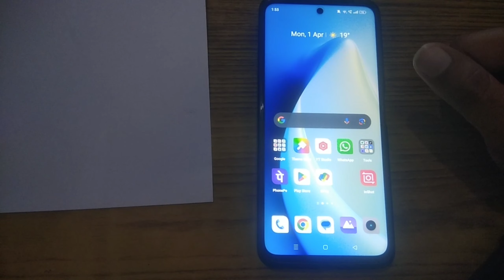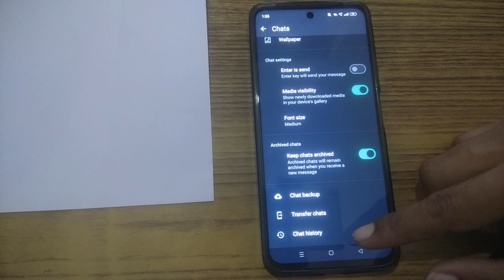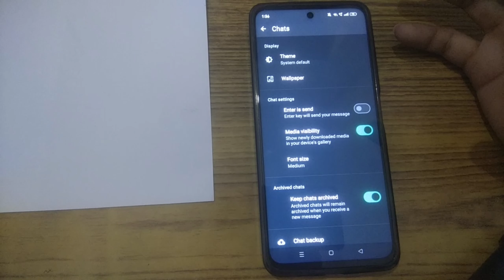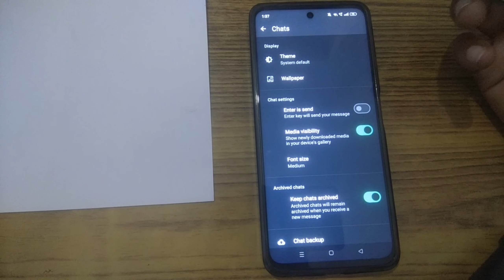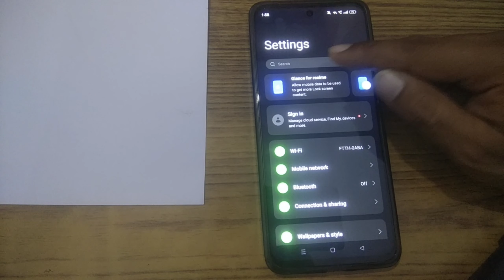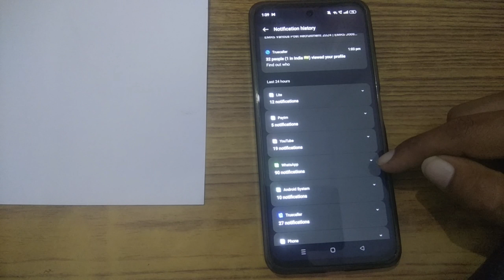🟢 WhatsApp के Delete Message ऐसे देखें | 2024 | AK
Thanks 🙏